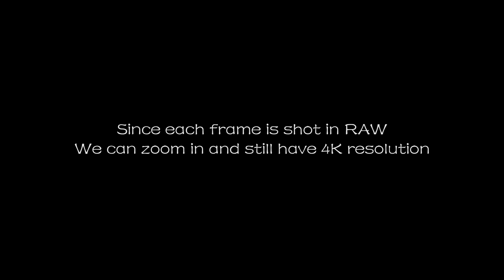Sunset at Schauinsland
Timelapse of sunset shot at Schauinsland.